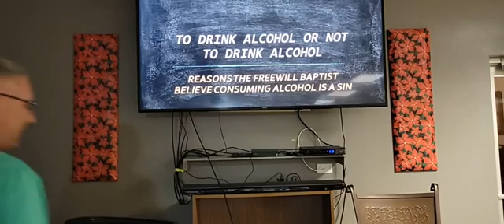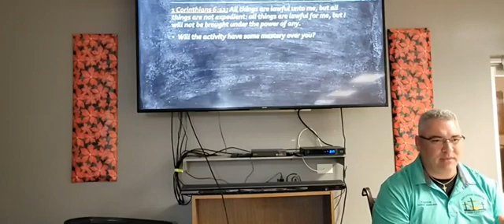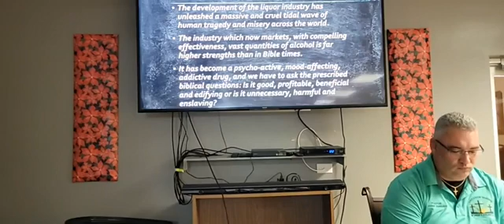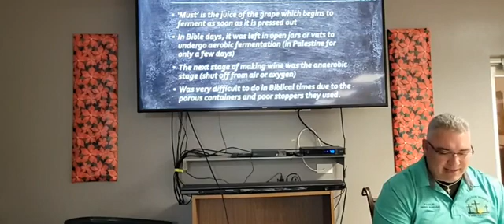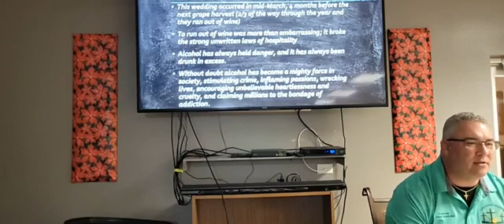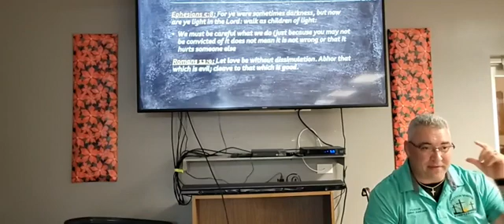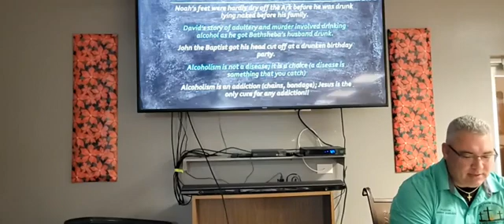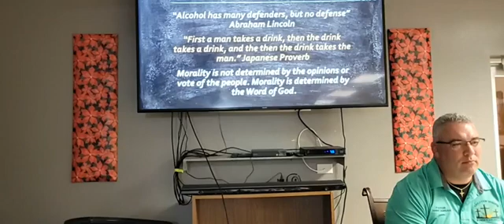12/08/2021 Wednesday Night